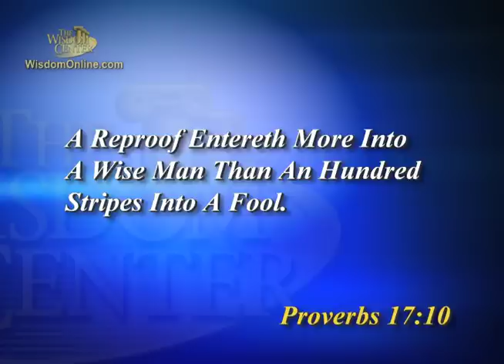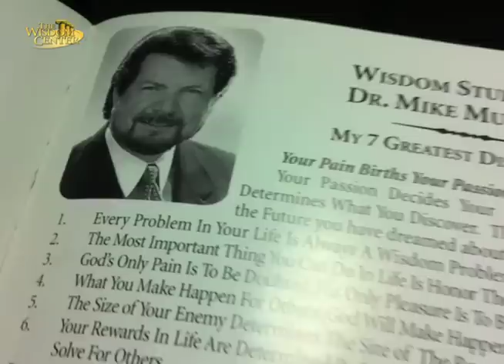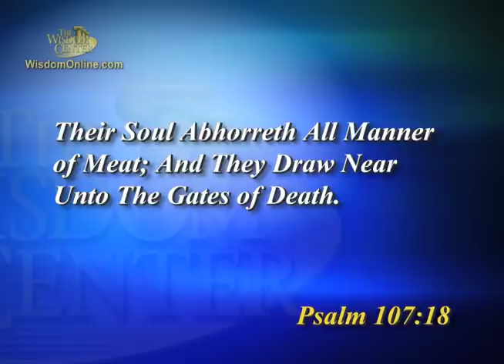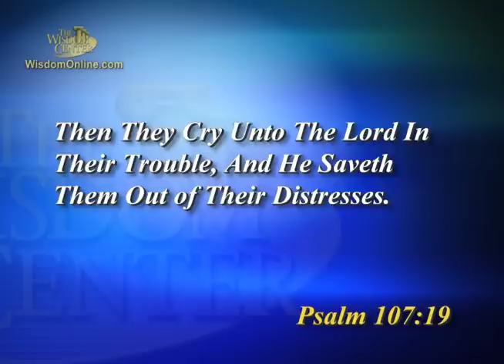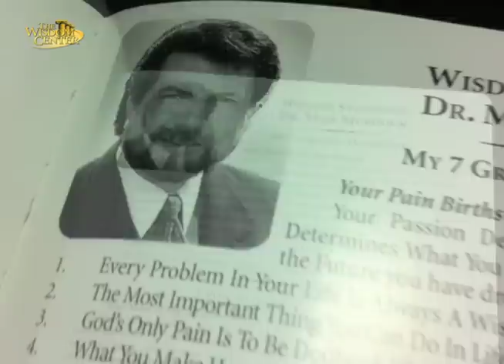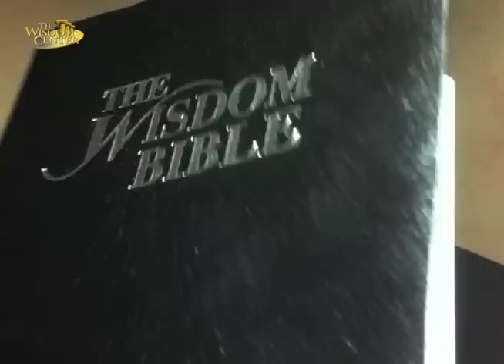Dr. Mike Murdock - How To Survive Your Struggle With The Fools In Your Life